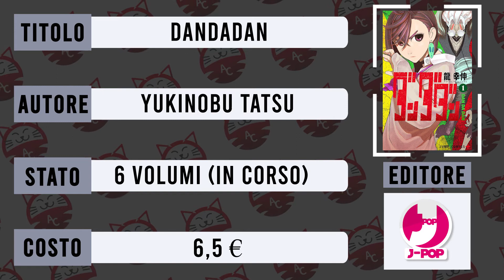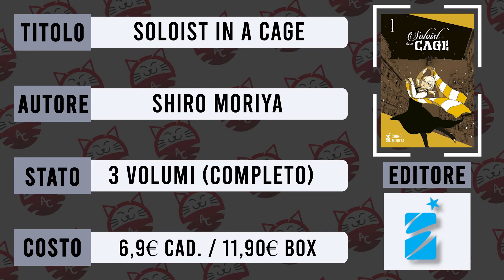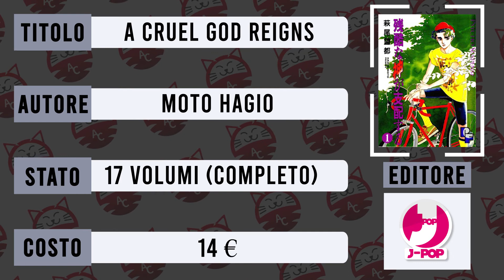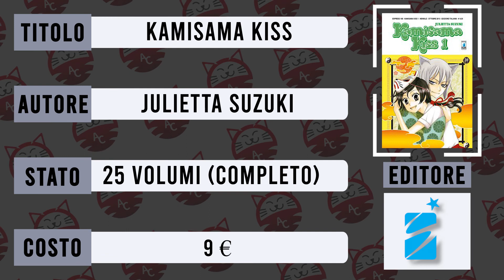Uscite MANGA, SETTEMBRE 2022 | AnimeClick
Nel video di oggi il nostro @ilresto_manga ci elenca le principali uscite manga del mese di Settembre 2022

* Alcune cover possono non essere quelle definitive